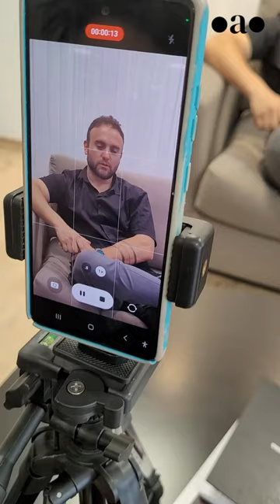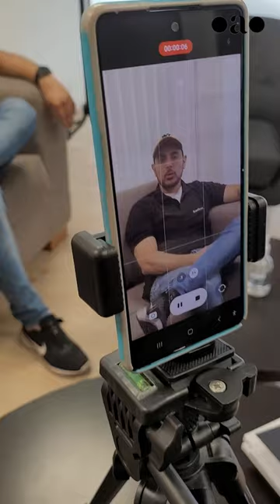El negocio en el rubro siderúrgico: tienen 3 locales y comercializan 2.400 toneladas anuales.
Se trata de SteelBrox, la empresa de los hermanos Guillaumet. Ya piensan en la apertura de dos nuevos locales y no descartan dar un giro en el core del negocio para seguir creciendo.